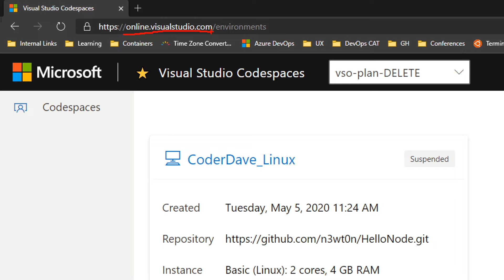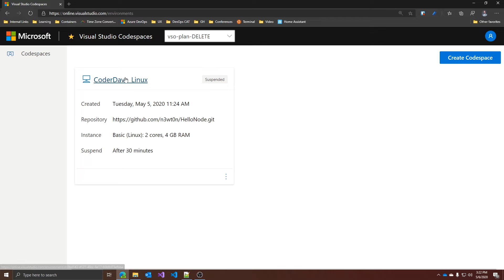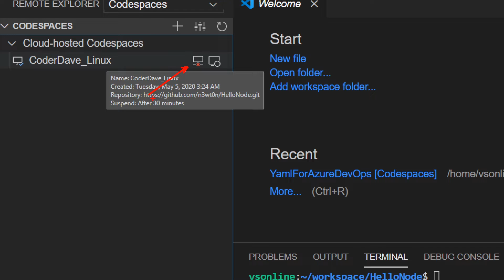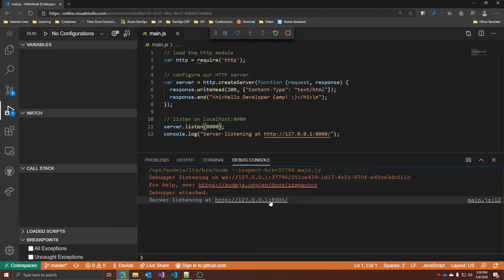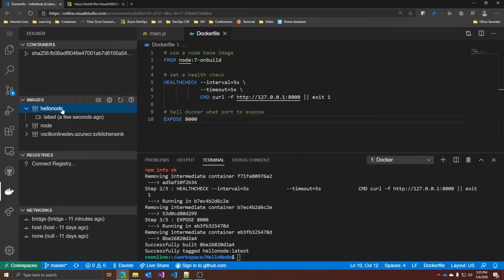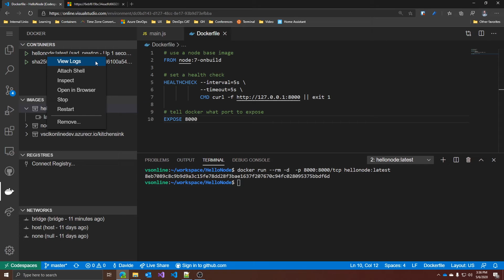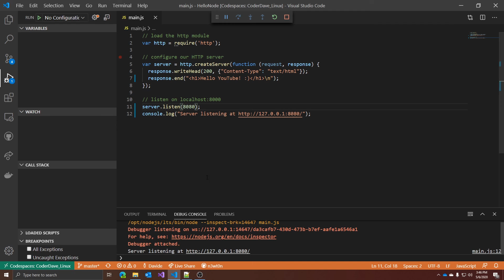Visual Studio Codespaces is AWESOME! - First Look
Let's take a first look at Visual Studio Codespaces, the Cloud-hosted development environment accessible from anywhere.

It is based on VS Code, it supports debuggin and extensions, and it's super easy to use. I love it!

🆘 NEED HELP? 🆘

❓QUESTIONS?